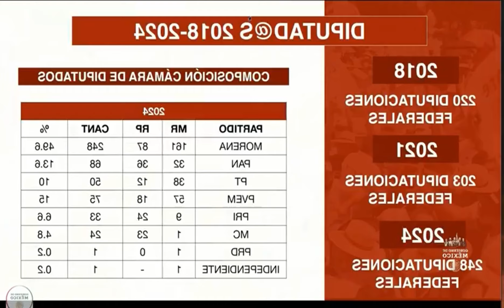AMLO compartió un mapa de cómo ha crecido el movimiento de la 4T